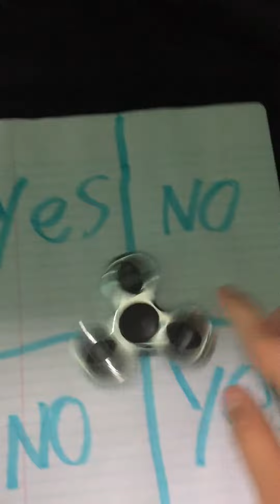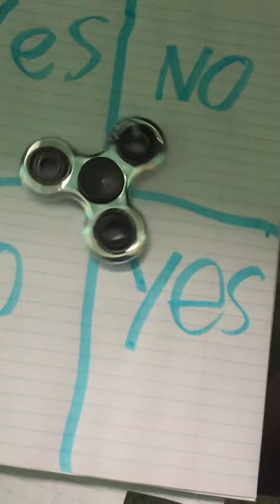My Edited Video